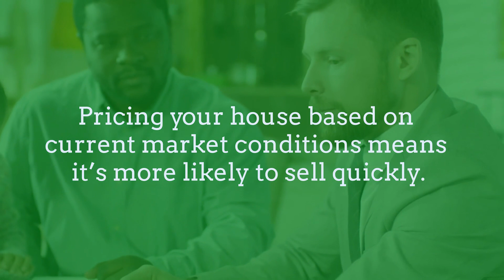3 Tips for Selling Your House Right Now @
3 Tips for Selling Your House Right Now
Pricing your house based on current market conditions means it's more likely to sell quickly.

The Braun Team- Parrish Florida Realtors at Leslie Wells Realty

The Braun Team at Leslie Wells Realty Parrish, FL Realtors

 The Braun Team at Leslie Wells Realty 6305 18th St E, Ellenton, FL 34222